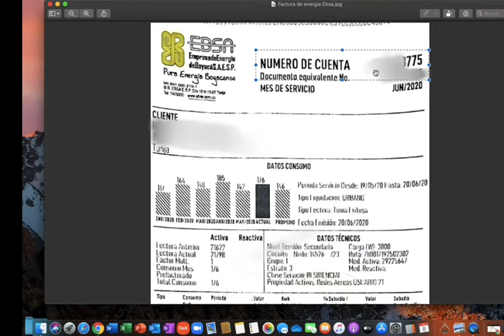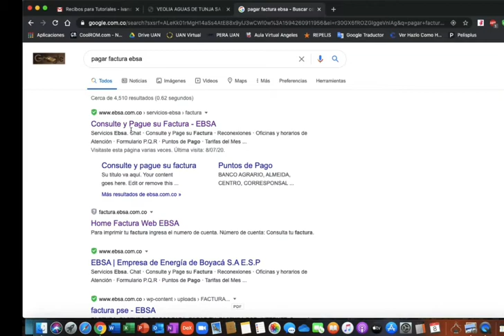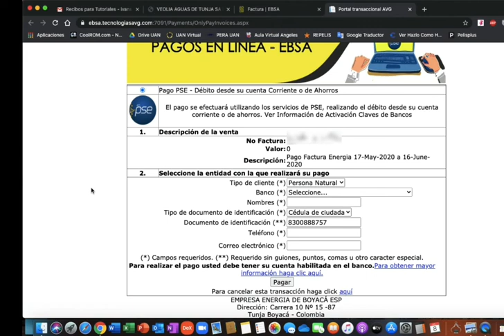Cómo Pagar El Recibo De La Luz EBSA Boyacá Tunja en Línea o Por Internet en El Celular o El PC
Link para realizar el pago del recibo de la luz EBSA Tunja Boyacá en línea o por Internet: